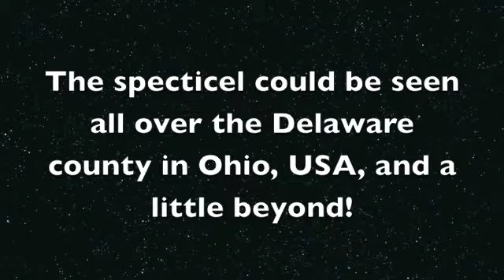Lightning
Last night there was this lightning storm. There was no thunder just this one cloud falshing lightning every few seconds. Really cool.